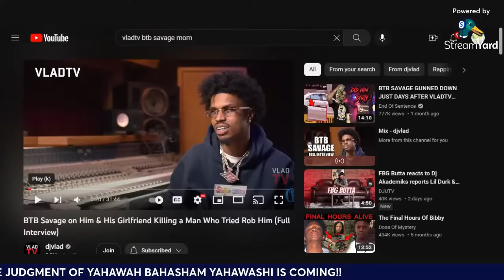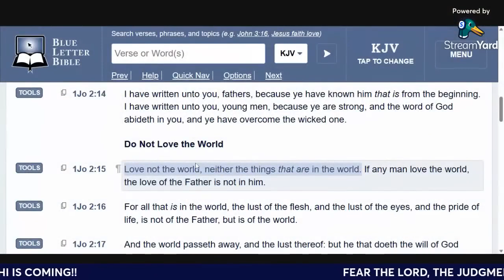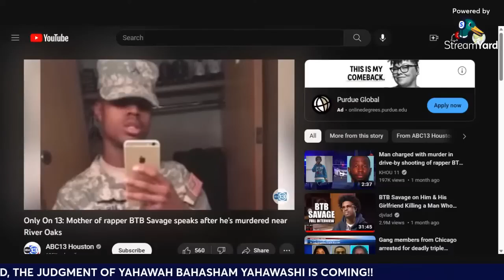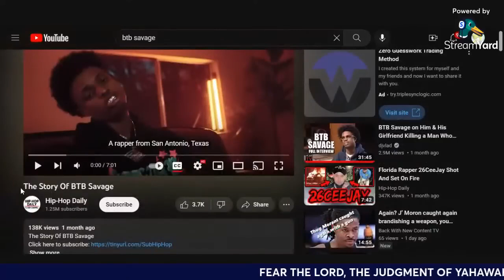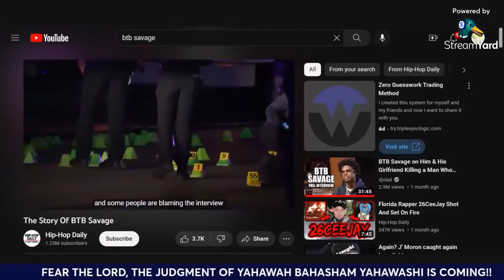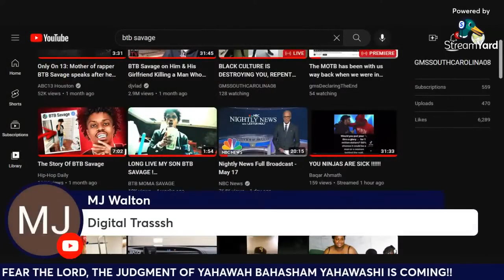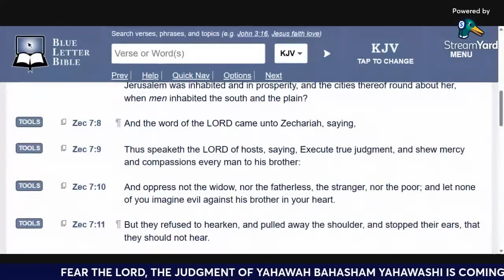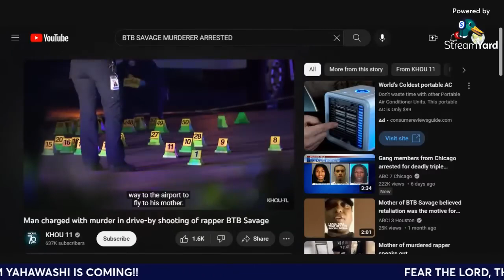BLACK CULTURE IS DESTROYING YOU, REPENT!! (BTB SAVAGE)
REUPLOAD FROM GMSSOUTHCAROLINA08